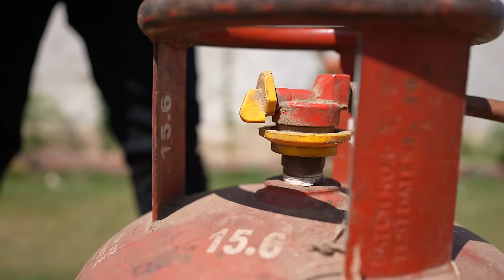We Made Worlds Biggest Candle - सबसे बड़ी मोमबत्ती कितनी देर जलेगी ? | MR. INDIAN HACKER